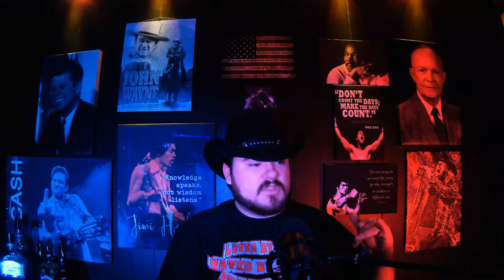Big Government, society, censorship & more with Magnus Panvidya